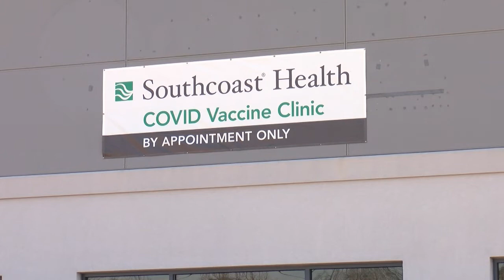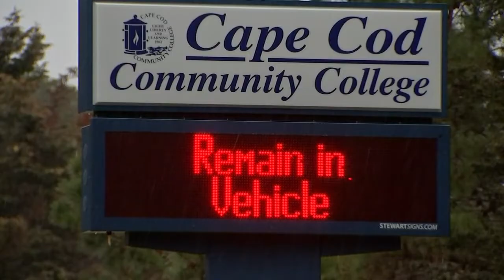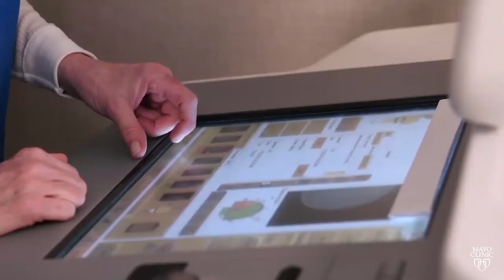Your Town Covid 2022